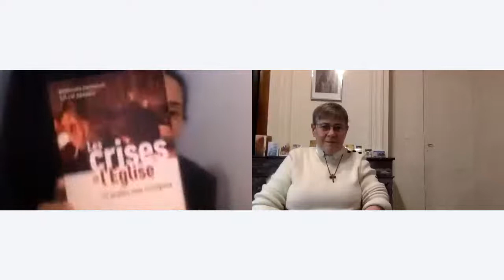Webinaire: Les crises de l'Eglise : ce qu’elles nous enseignent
La question des crises est souvent encombrée par des idéologies d’origines diverses. Si l’on revient aux faits, que voit-on ? Une vision spirituelle de l'Eglise à travers les évènements qui l'ont secouée et aussi fait grandir.

Sylvie Bernay est laïque consacrée dans la Communauté de l'Emmanuel. Agrégée d'histoire- géographie, elle enseigne en collège et lycée à Paris.

Les crises de l'Eglise : ce qu’elles nous enseignent à retrouver chez votre libraire et sur EditionsArtege.fr